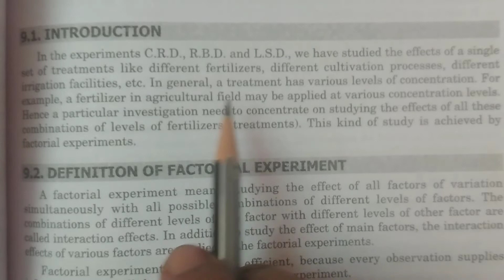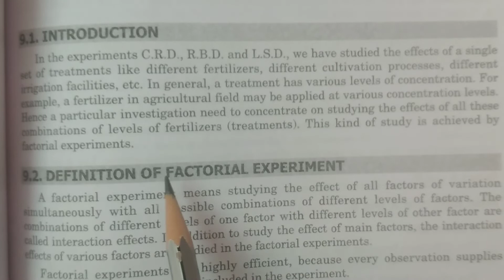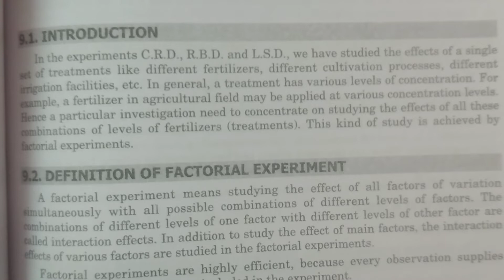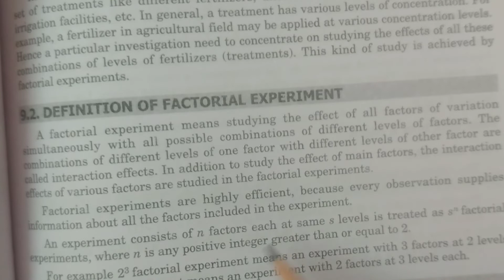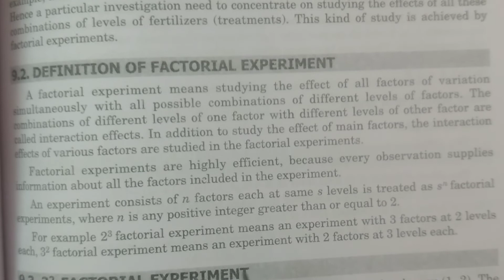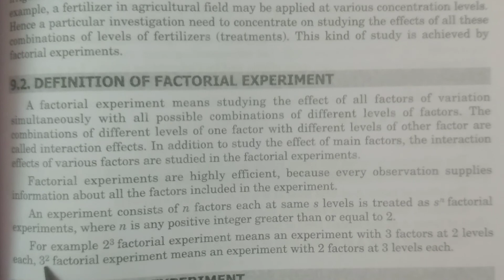Factorial Experiment definition || in Telugu || - BSc Statistics